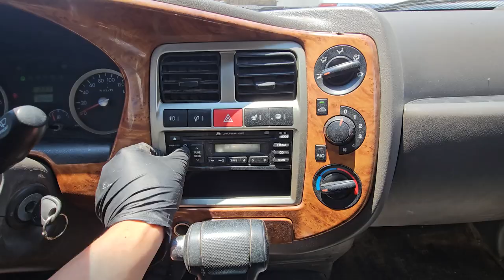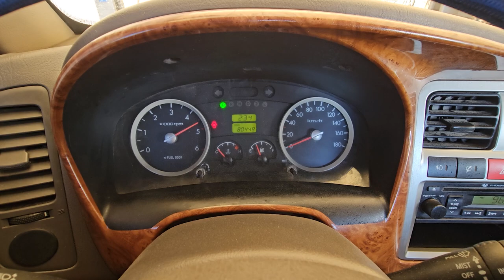2011 Hyundai porter2 used car export (BU682048) carwara, 카와라 포터 수출